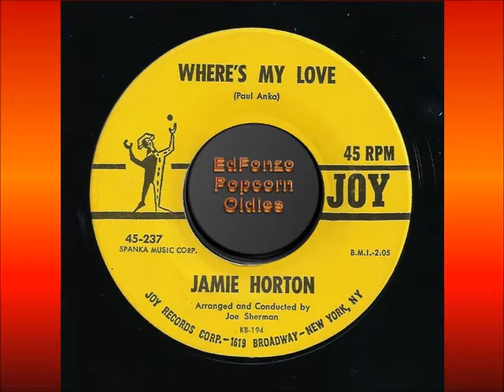Where's My Love - Jamie Horton